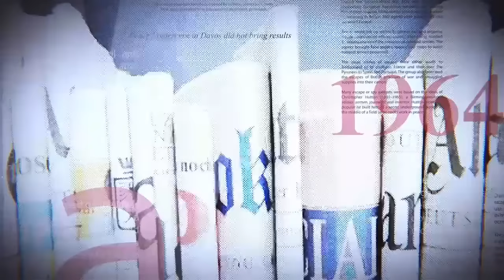MESSAGE FORT DE JUDITH TULUKA, ELLE RASSURE ET RASSEMBLE L'USN ?